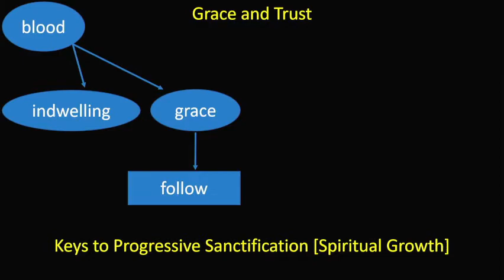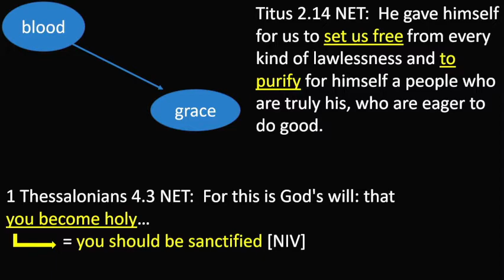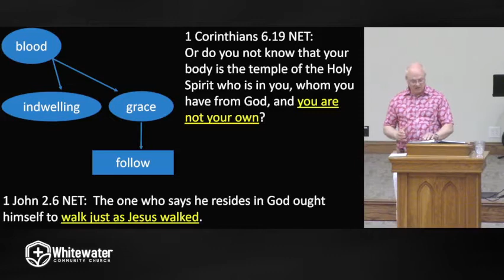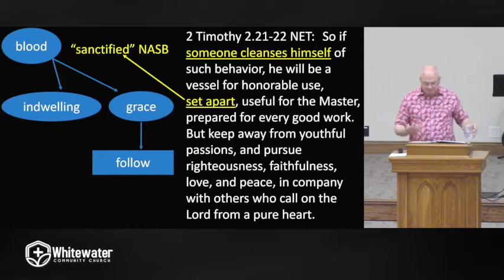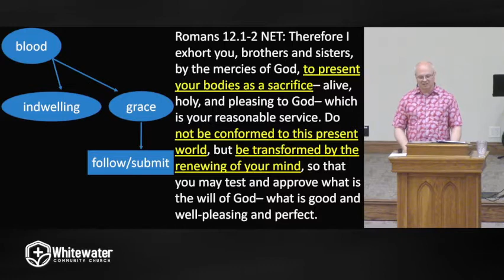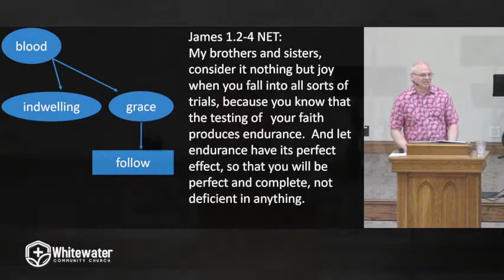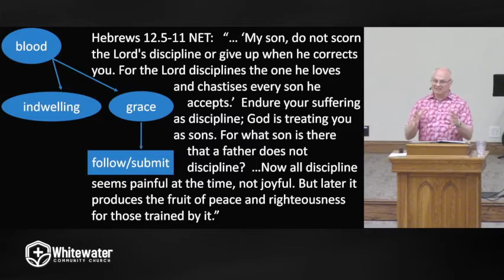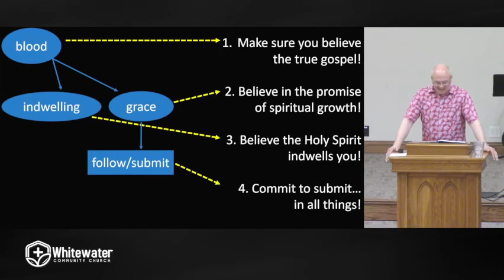Grace and Trust as Keys to Our Transformation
Pastor Will Groben